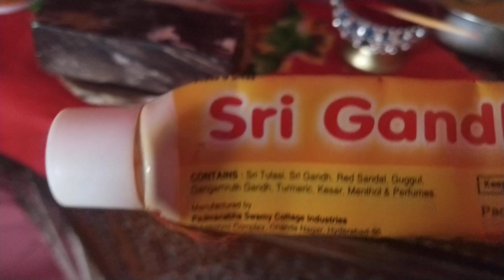Sindhi Video, 7th May Special ,बाल गोपाल का चंदन श्रृंगार,